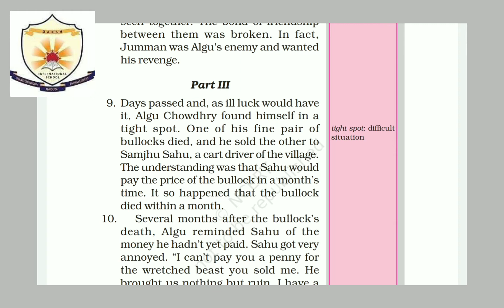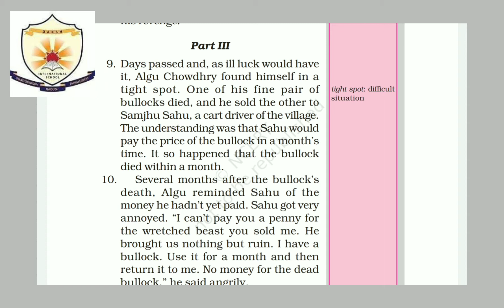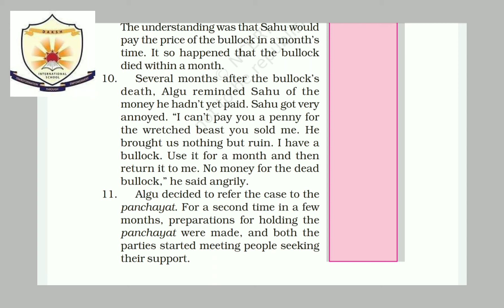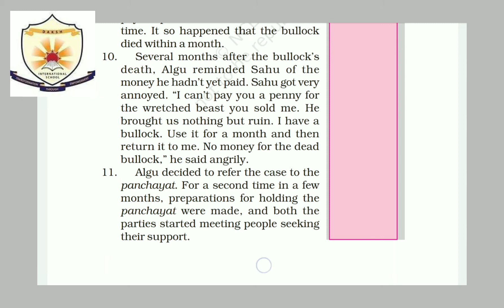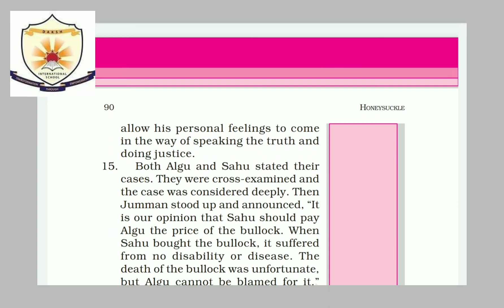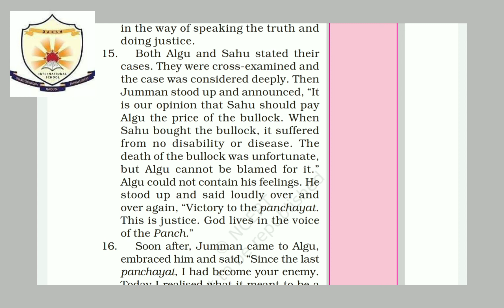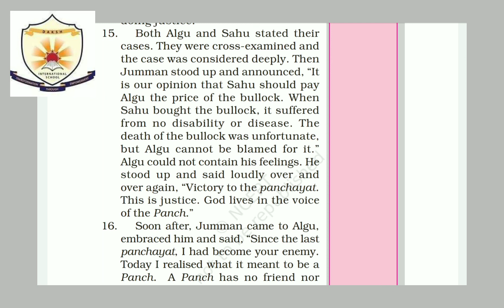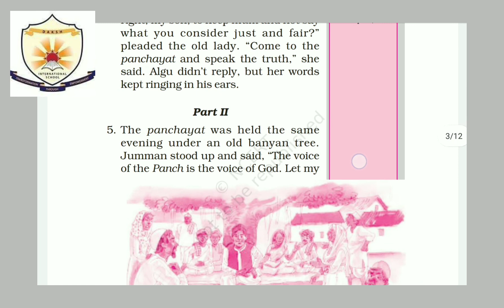Chapter 7 ( The fair play) English class 6th CBSE Daksh international